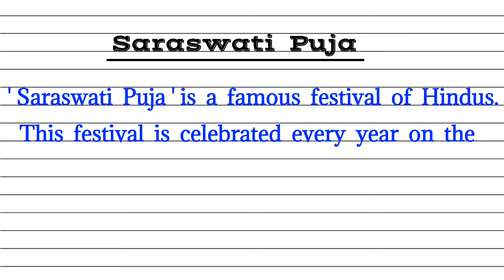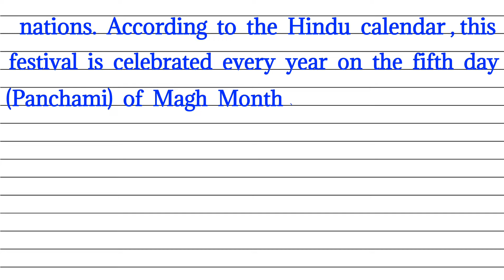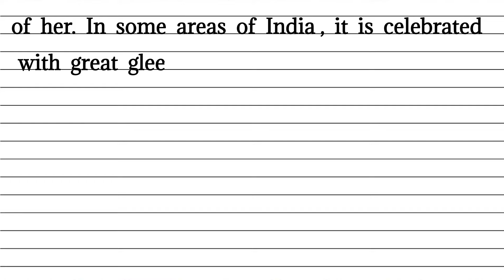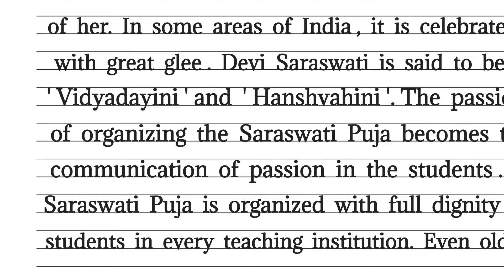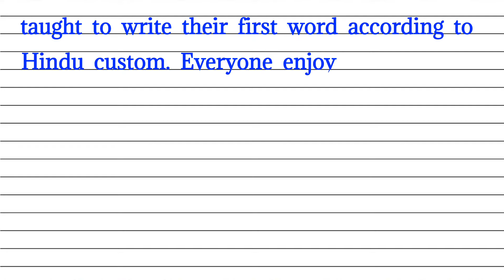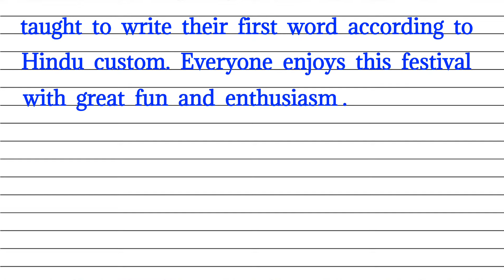Essay On Saraswati Puja In English || Writing Essay On "Saraswati Puja" in English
सरस्वती पूजा पर निबंध ।। वसंत पंचमी पर निबंध हिंदी में।। Saraswati puja par nibandh
1. सरस्वती पूजा पर निबंध
2. सरस्वती पूजा
3.सरस्वती पूजा पर निबंध हिंदी में
4. वसंत पंचमी पर निबंध
5. वसंत पंचमी पर हिंदी में निबंध
6#Essay_on_saraswati_puja_festival
7.Essay on saraswati puja
8.write  Essay on saraswati puja
9.saraswati puja par nibandh

@𝐏𝐚𝐭𝐡𝐬𝐡𝐚𝐥𝐚 club